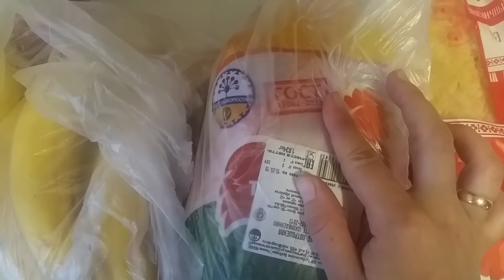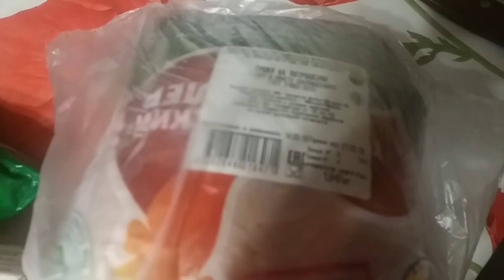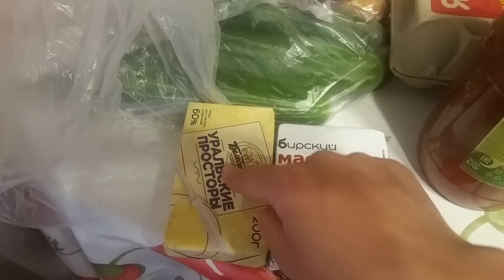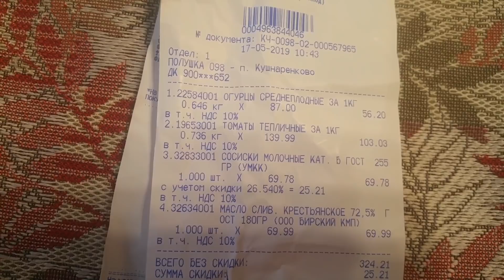ДОВЕЛИ! Очень обидно! Покупка ПРОДУКТОВ на неделе! Что в ОГОРОДЕ?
Всем привет меня зовут Розалия! Спасибо, за то что заглянули ко мне в гости! Живу в небольшом поселке с мужем. Башкирия. В этом влоге засниму день из жизни. Всех люблю!

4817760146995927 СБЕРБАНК